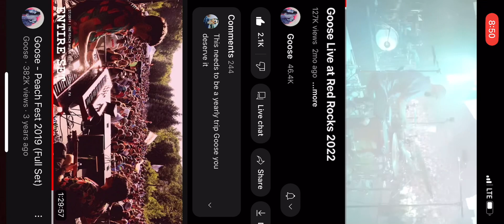Goose - Hungersite from Red Rocks 2022 edited